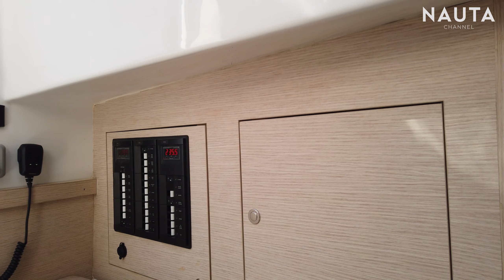Magazzù MX 11 coupè - il gommone all'italiana - Italian Luxury Inflatable boat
Oggi facciamo un giro su questo meraviglioso maxi gommone di Cantieri Magazzù, l'MX11 Coupè, icona del cantiere siciliano.

11 metri di lunghezza fuori tutto (omologato come natante), un enorme prendisole poppiero ed un altro a prua, oltre ad una comoda ed abitabile cabina (raro in queste dimensioni dove, solitamente, è più una cuccetta d'emergenza) lo rendono perfetto per delle bellissime gite con pernottameno a bordo.

L'esemplare nel video monta 2 Volvo Penta D4 con piedi poppieri.